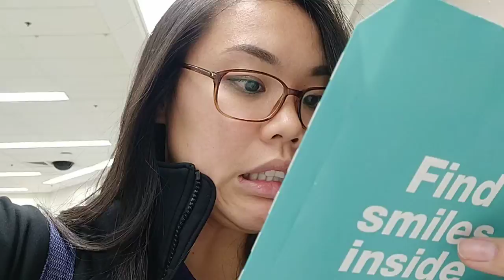DiGiorno pizza sale at Walgreens